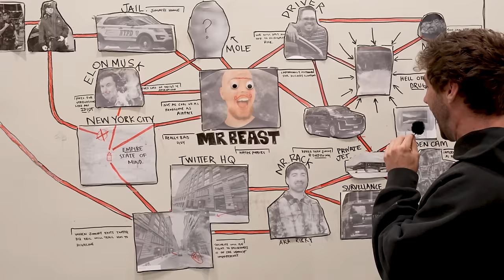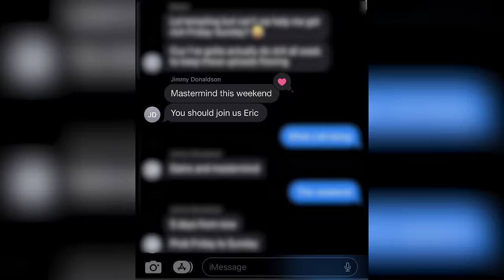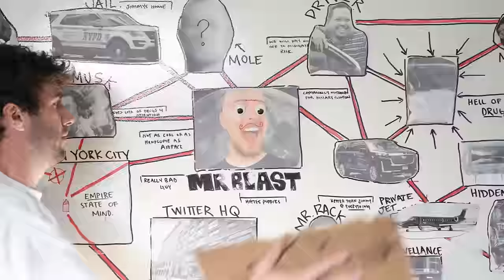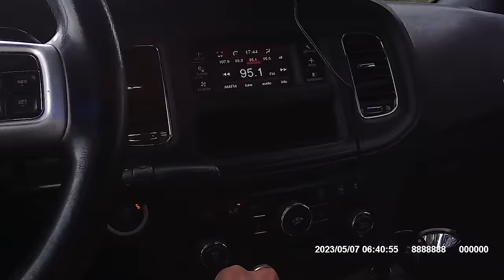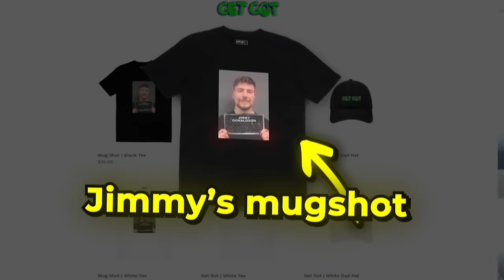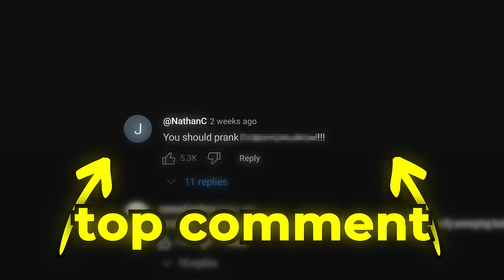I ACTUALLY Got MrBeast Arrested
I’m hiring!